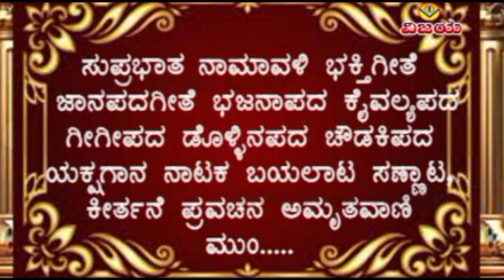MATA VAISHNODEVI 2024 ಮಾತಾ ವೈಷ್ಣೋದೇವಿ ಪವಾಡ ಸನ್ನಿವೇಶ | ಬಾಬಾಸಾನ ಗಲ್ಲಿ , ಬೆಳಗಾವಿ ಗಲ್ಲಿ - ಸಂಪೂರ್ಣ ವಿಡಿಯೋ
ಮಾತಾ ವೈಷ್ಣೋದೇವಿ ಪವಾಡ ಸನ್ನಿವೇಶ ಬಾಬಾಸಾನ ಗಲ್ಲಿ , ಬೆಳಗಾವಿ ಗಲ್ಲಿ - ಸಂಪೂರ್ಣ ವಿಡಿಯೋ |

MATA VAISHNODEVI  PAWADA - DRAMA FULL VIDEO
BABASAN GALLI , BELGAUM GALLI - HUBLI
☆ ARRANGED , EDITED : VISHWANATH IRKAL
☆ VIDEO & DIGITAL CONVERATION : SHRINIVAS IRKAL

ಶ್ರೀ ಗಣೇಶ ಉತ್ಸವ | ಹುಬ್ಬಳ್ಳಿ ಗಣೇಶ ಹಬ್ಬದ ಗಣಪತಿ ಮೂರ್ತಿ
ಕೈಯಿಂದ ಮಾಡಿದ ಮಣ್ಣಿನ ಸೂಪರ ಗಣಪತಿಗಳು
 ಗಣಪತಿ ಬಪ್ಪ ಮೋರಯಾ ಪುರ್ಚಾ ವರ್ಷಿ ಲೋಕರಿಯಾ
GANESH UTSAV | HUBLI GANESH FESTIVAL DIFFERENT STYLE GANAPATI STATUES ganeshchaturthi GANAPATI BAPPA MORAYA PURCHA VARSHI LOKARIYA

"ವಿಜಯ" ಕ್ಯಾಸೆಟ್ಸರವರ ಸುಪ್ರಸಿದ್ಧ ಭಕ್ತಿಗೀತೆಗಳನ್ನು ಕೇಳಲು ಕೆಳಗಿನ ಲಿಂಕನ್ನು ಒತ್ತಿರಿ

"ವಿಜಯ"ಕ್ಯಾಸೆಟ್ಸರವರ - ಸುಪ್ರಸಿದ್ಧ ಕೈವಲ್ಯ ಭಜನಾ , ಸವಾಲ ಭಜನಾ ಪದಗಳನ್ನು ಕೇಳಲು ಕೆಳಗಿನ ಲಿಂಕನ್ನು ಒತ್ತಿರಿ

"ವಿಜಯ" ಕ್ಯಾಸೆಟ್ಸರವರ ಸುಪ್ರಸಿದ್ಧ  ಕೀರ್ತನೆ , ಹರಿಕಥೆ ,ಪ್ರವಚನ , ಅಮೃತವಾಣಿಗಳನ್ನು ಕೇಳಲು ಕೆಳಗಿನ ಲಿಂಕನ್ನು ಒತ್ತಿರಿ